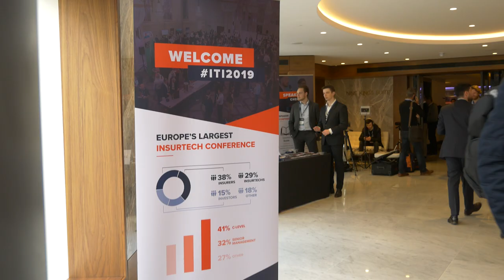"Buy innovation - don't hire" Maurice ter Bogt at the insurtech insights conference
Nothing inspires me more than real stories from the movers and shakers of the insurance and finance industry. That’s why I asked one Maurice ter Bogt, the Head Management of Digital at ASR – one of the largest Dutch insurance companies – to join the InsureTech insights for a fireside chat with Eric Fulwiler, as director of Vaynermedia in London a digital leader himself and expert for digital transformation in various industries.

In order to innovate, modernize and save a traditional company in the digital era it's urgent to get the right people with the right skills and culture on board - but how to achieve this? Maurice ter Bogt, head of digital at the Dutch insurer A.S.R. shared his crystal clear view.

Maurice has strong and extensive connections with vast network in digital business and decades of experience in the insurance industry. He is a leader in the digital, finance and operations management, and thrives in accelerating and scaling digital strategy as well as creating business diversity, excellence, team trust and resilience.

Music License